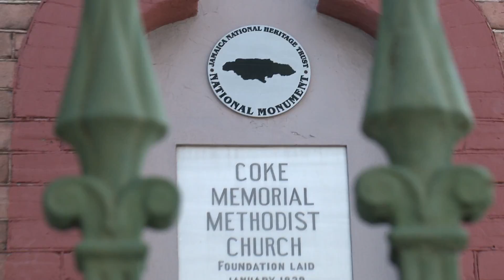Exploring Jamaica's Downtown Architecture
SJ Producer: Kayon Vaz
Videographer: Ian Guthrie and Raul Reid
Editor: Jerome Lee